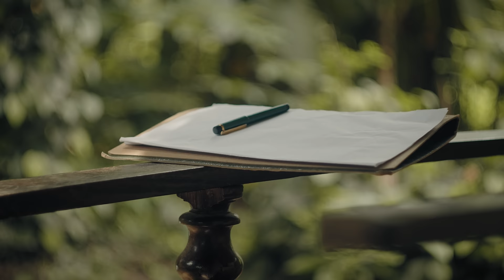Bhaavam by Job Kurian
Whenever the sprout of self-pride overshadows my own self, I hear angelic voices from above, voices of my gurus (Surendran Sir, Nedumudi Venu uncle, and Kavalam Narayanapaniker Sir) who have left me from this world, opening thoughts of self-realization.
The realization to stay humble, to explore and get to know more of nature ‘the ultimate force’, to co-exist in this world which has greater meanings, bow down to talented and greater people among us, to appreciate and acknowledge our fellow humans, thus slowly moving to the eternal vision of selflessness.

I know it's a long road ahead, but I've already begun my journey.

“Bhaavam “is inspired by all these feelings
May this song become an enjoyable experience for all of you and a thoughtful one too…

Yours sincerely,
Job Kurian

CREDITS

Music

Arranged by Rony George and Job Kurian

Acoustic guitars, banjo: Rony George

Nadaswaram: Rajkumar

Job Kurian would like to thank

Rex Vijayan, Rithu Vaisakh, Balachandran, Varkey, Saji (streams digital), Akhil PS and family, Jacob Thomas, and Sangeetha band Marthandam, Joby Perambra, Joshy John, Fr Soby, Family and Friends.

Thank God.

On behalf of Akhil and the video crew Job Kurian would like to thank

Adityan TJ, Swapna K, Shaju PB, Jayakrishnan Trikkur, and Lily Puthusseripadi